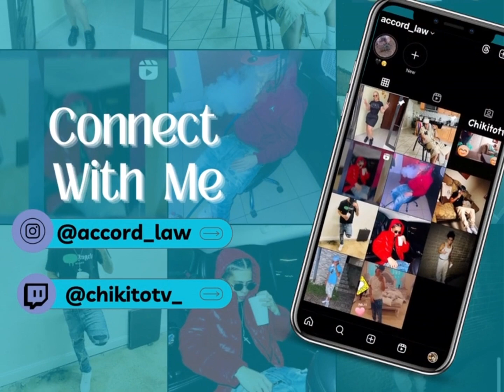Behind the scenes of the video preso by papito woods//Detra de cámaras del video preso papito woods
Join me on my journey through the day, where you will laugh and fun with me funday dailyvlog chikitotv papitowoods ///PRESO BY PAPITO WOODS
Dios primero